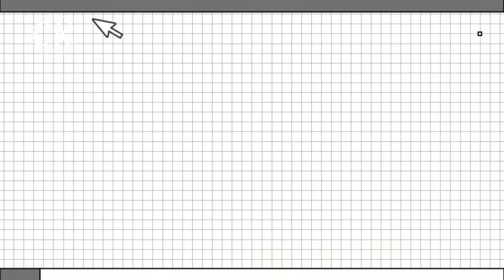Bengkel Mobil Area Kelapa Dua Depok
bengkel mobil diarea kota depok